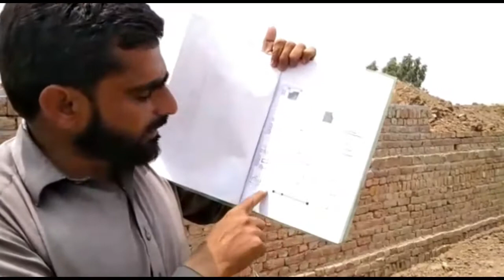How to calculate number of bricks on house foundation | 7 marla house design in pakistan | cost